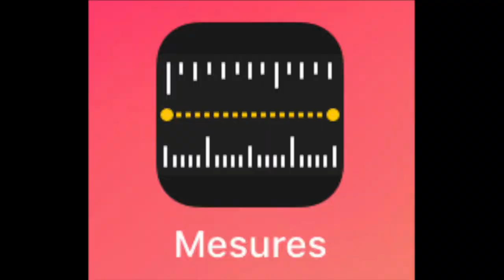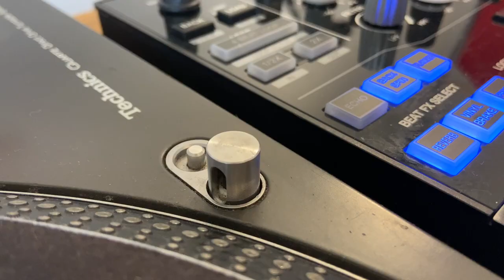PLATINE VINYLE Technics MK2 - Réglages et Présentation - Devenir un bon Dj - 2020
Dans cette vidéo, je te présente la meilleure platine vinyle de tous les temps : la Technics SL12010 MK2 et à 3:53 t'expliques tous les réglages de cette platine incroyable.

QUI EST SHUBA-K ?

Je suis DJ depuis 2002, de culture Hip Hop. Je mixe tout style de musique, pour tout public.

• En 18 ans j’ai fait groover des milliers de clubs, festivals, bars, mariages...  de France et d'Europe.
• Partageant parfois l'affiche d'artistes internationaux : Craig David, The Avener, Bob Sinclar, Beenie Man, Sean Paul, Lil Jon, Magic System…
• Mon podcast «  Your Music Dealer » cumule près de 11 millions d’écoutes partout dans le monde.

Maintenant je mets mon expérience au service de DJ qui veulent progresser et vivre de leur passion.

Avec moi tu apprendras à maitriser ton matériel, scratcher, mixer, faire des routines, de la MAO, des mixtapes, développer ton image, te vendre...

Instrumental: "Blame Me" by Deemax.